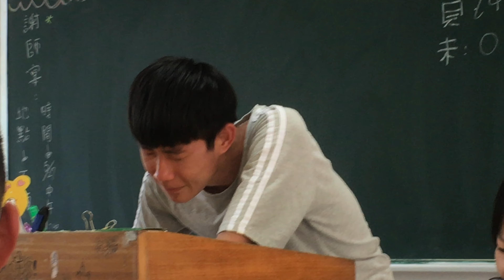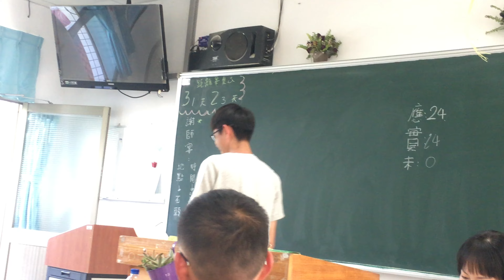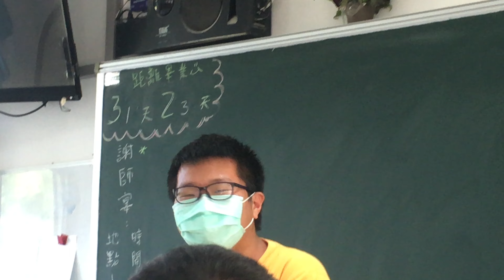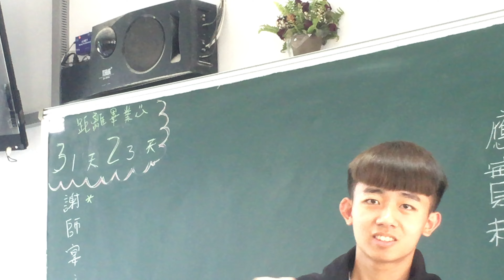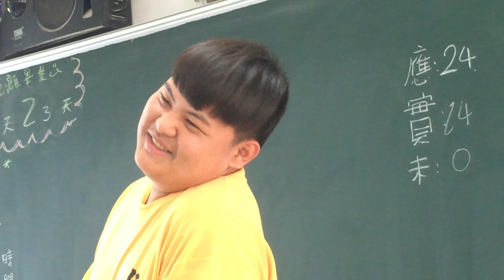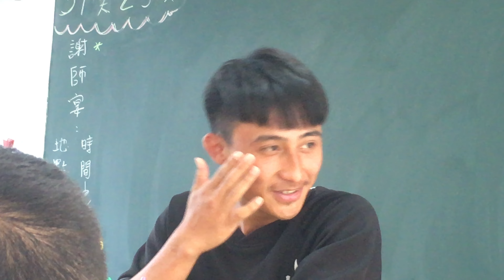20180502 | 107級仁愛高農 - 農三班畢業前夕學生分享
20180502 | 107級仁愛高農 - 農三班畢業前夕學生分享

00:00 楊凱卉
00:44 洪以恩
01:44 黃暐恩
02:45 林煒翔
03:14 張仁傑
04:07 林家葦
05:00 李家震
05:53 張家愷
06:51 廖芸婕
07:24 向昱群
08:09 婁曜軒
08:22 王宜芳
09:53 林展鵬
10:15 劉硯倫
11:35 司竫謙
12:28 李佳燕
14:07 黃韋翔
15:07 李淑芳
15:56 李昕亭
16:52 松紫卉
19:25 南仁
20:40 洪永泉
21:39 林帛澯
22:55 林逸婷班導